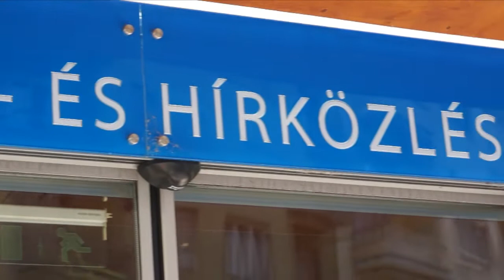A Médiatanács mondjon le!